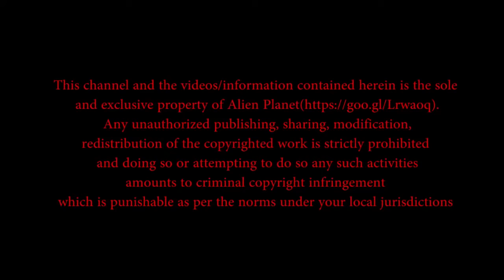REAL 🔴 ALIEN OR GHOST Most Shocking Alien Documentary 2017